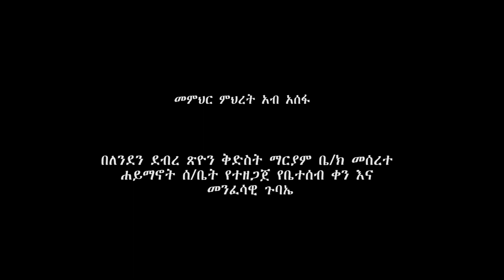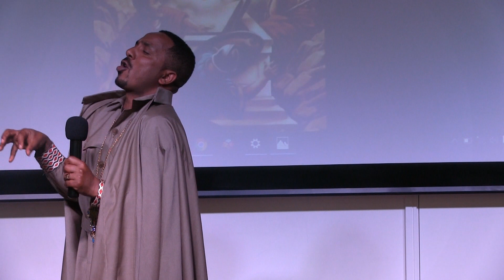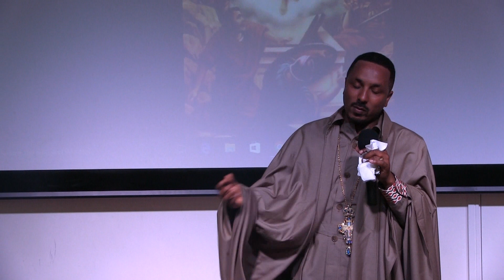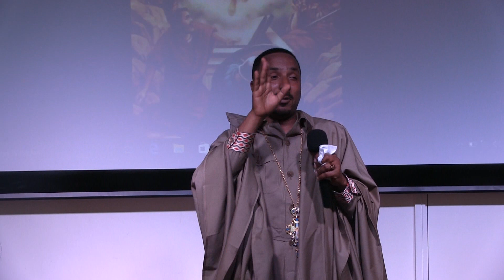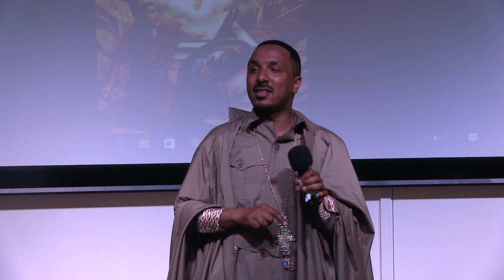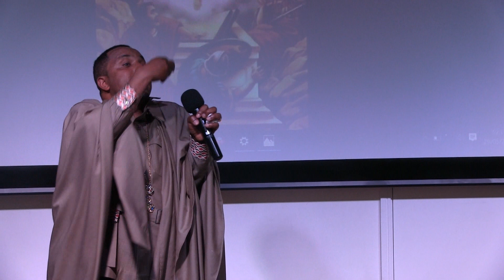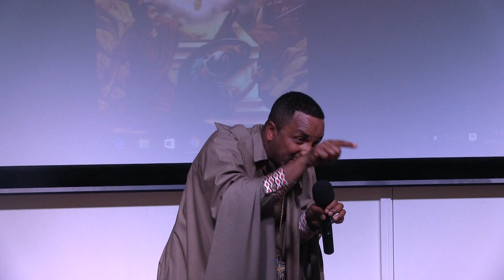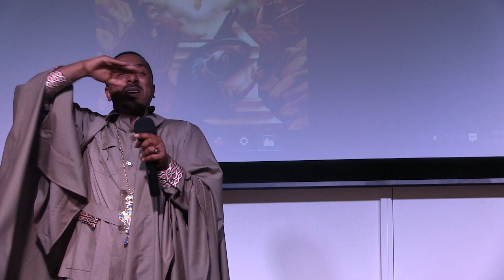Memher Mehreteab Asefa gubae (መምህር ምህረተአብ አሰፋ ጉባኤ)